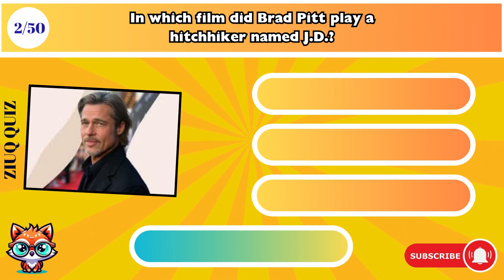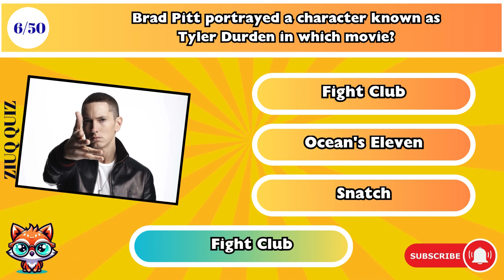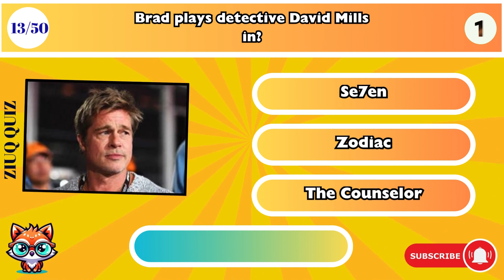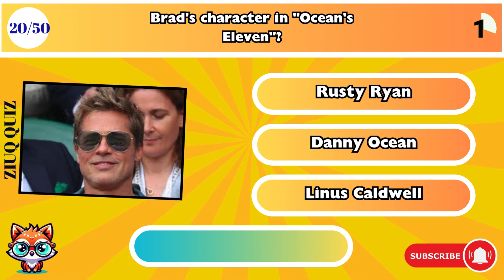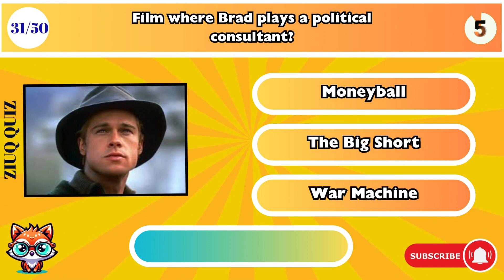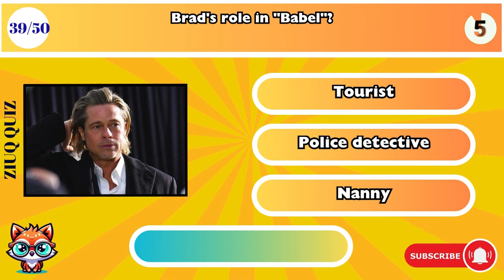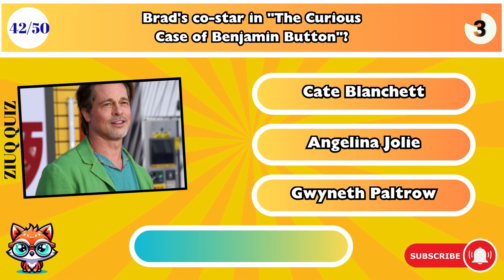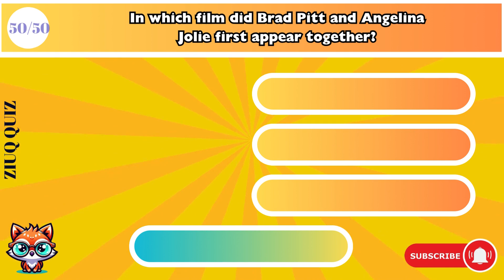Ultimate Brad Pitt Trivia Challenge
Dive into the captivating world of Brad Pitt with our Ultimate Brad Pitt Trivia Challenge! This meticulously crafted quiz is designed for movie buffs and fans alike, offering a blend of questions that span his illustrious career, personal life, and iconic roles. Whether you're a die-hard fan or just looking to test your knowledge about one of Hollywood's most charismatic actors, this quiz promises an engaging and informative journey through the life and times of Brad Pitt. Perfect for social gatherings, solo challenges, or competitive game nights, each question is a stepping stone to discovering fascinating facts and memorable moments of Brad Pitt's journey in the entertainment industry. Get ready to challenge yourself and uncover the layers behind the man who has captivated audiences worldwide for decades.